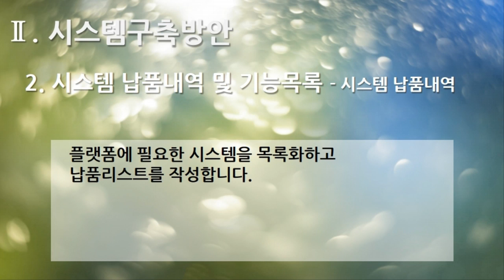[편집] 2부. 플랫폼 제안서(Platform Proposal) - 시스템구축방안(System Build Plan) 2. 시스템 납품 내역 및 기능목록 - 시스템 납품내역